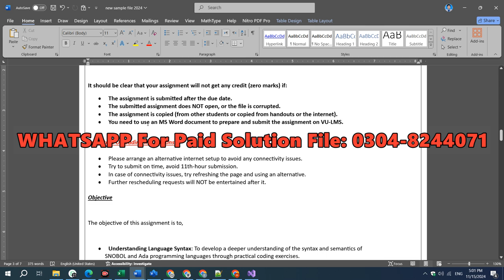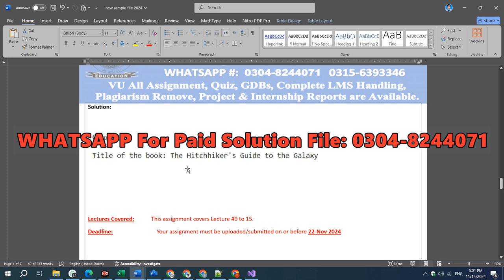CS508 Assignment 2 100% Correct Solution Fall 2024, CS508 Assignment 2 Solution FALL 2024, CS508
Solution File:
VU Paid Solutions: